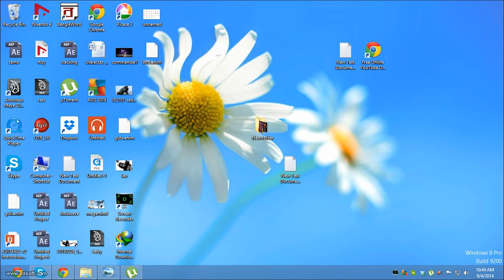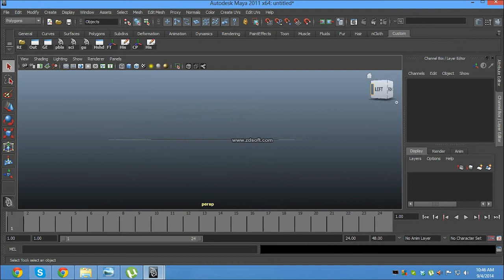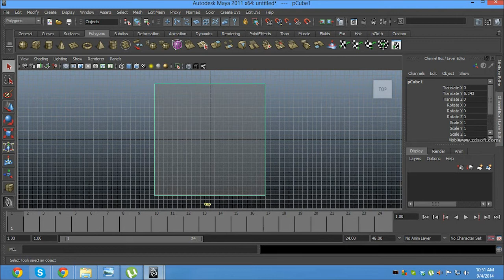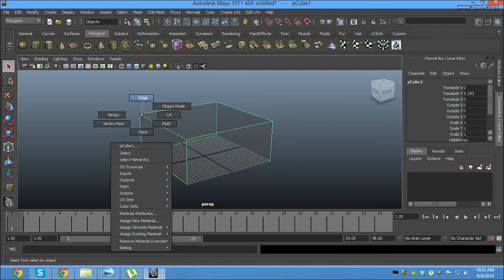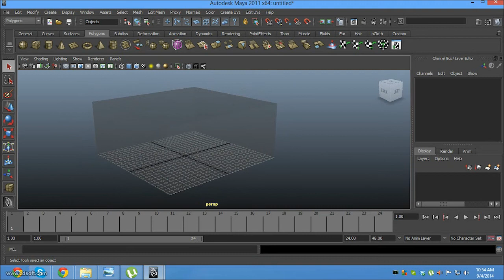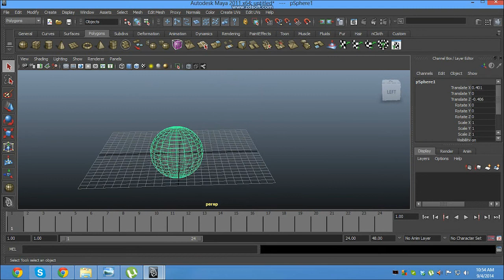Autodesk Maya introduction in Bangla | Animation Tutorials In Bengali | Maya Tutorial in Bangla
autodesk maya bangla tutorial.
This is about  Maya software basic tools. tutorial language is Bengali.

Animation Tutorials In Bengali

Autodesk Maya introduction in Bangla (BENGALI) | Animation Tutorials In Bengali